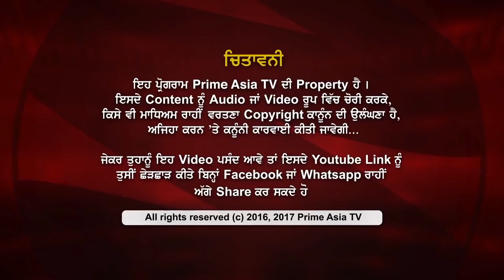Chajj Da Vichar 612_Sukhwinder Panchi Spoke About The Reality Of His Life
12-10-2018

24 hours Local Punjabi Channel

SkyTV CH#743
Virgin Media CH#840
FreeviewCH#264